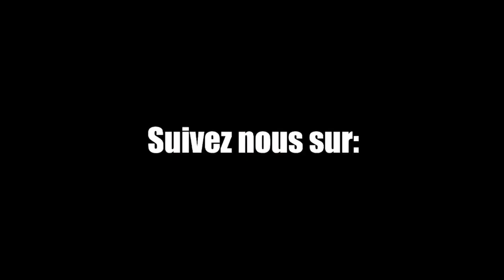HOMMAGE A PULULU THEATRE CONGOLAIS- OMBRE DU MIROIR EP 3